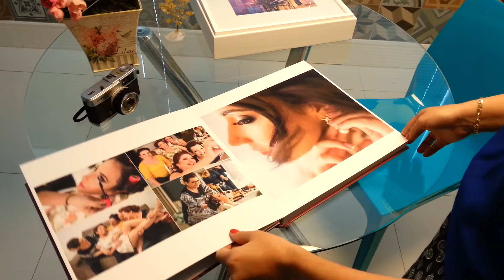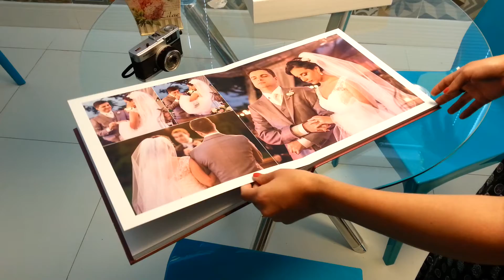Álbum Briana e Mazuck